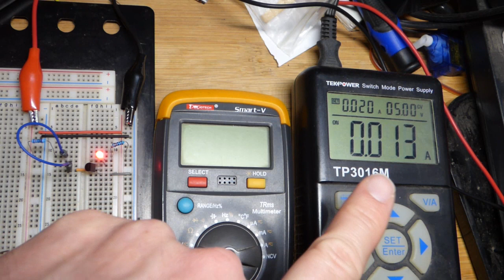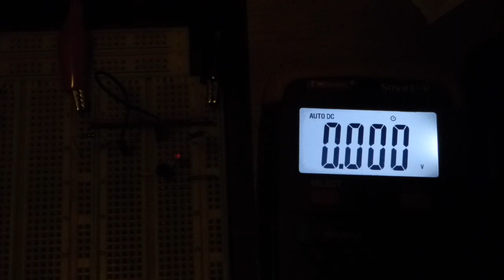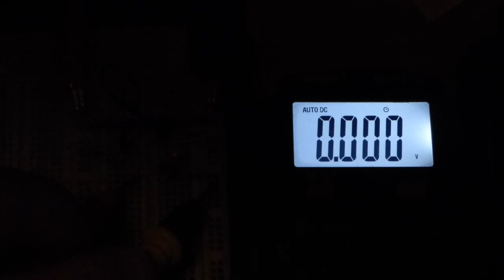Multimeter voltage measurement of important nodes of 2N2222 NPN BJT switch with LED and 220 ohm load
for most of the diagrams I've used in my videos.

It's important to be aware of how much voltage is across a transistor and the components interacting with the transistor. Here I measure the voltages across the Collector and Emitter, and the Base and Emitter of an NPN BJT (2N2222 Bipolar Junction Transistor) when it switches on and off an LED protected by 220Ω resistor. Base current set by a 10k resistor while on. While the transistor is off, the multimeter's stray signals may influence the measurement being made. It is always important to be aware that measuring a circuit may influence the measurement itself.